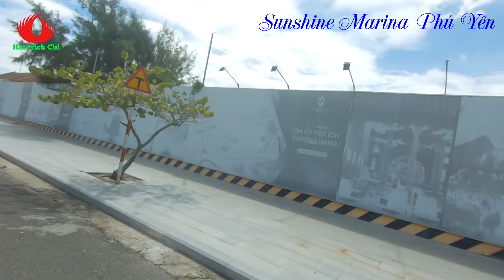TIẾN ĐỘ CÁC DỰ ÁN TUY HÒA THÁNG 09/2024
TIẾN ĐỘ CÁC DỰ ÁN LỚN TUY HÒA THÁNG 09/2024
00:00 Hệ thống thoát nước đường Lê Duẩn
04:30 Sunshine Marina Phú Yên
05:52 Đường Độc Lập ven biển (các resort)
08:00 Kallias Complex City
08:43 Resort L'aurora Phú Yên